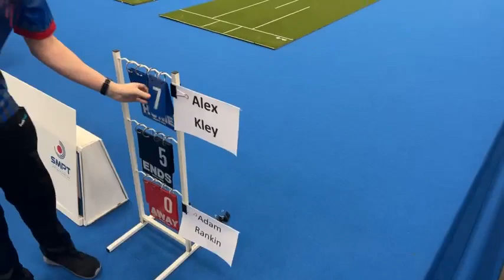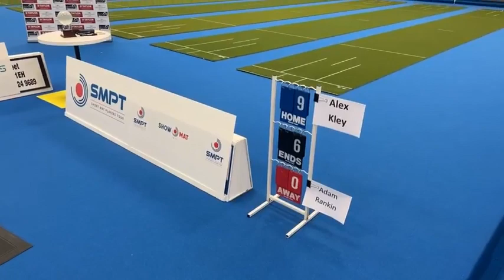World Masters 2023 - Final - Alex Kley vs Adam Rankin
Final - Alex Kley vs Adam Rankin

Action from the World Masters 2023 by the Short Mat Players Tour.